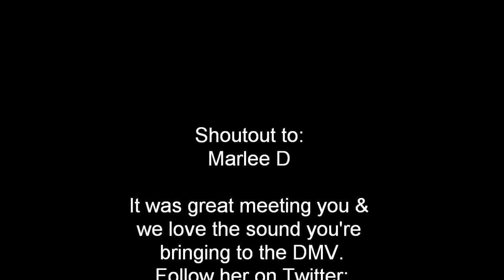Freaks N Geeks Radio meet: Marlee D